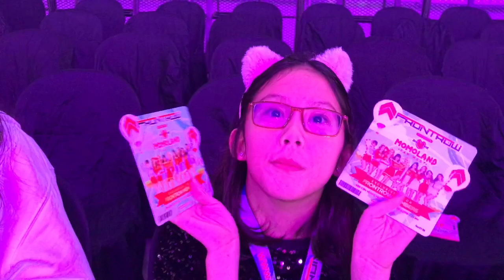Momoland Is Frontrow